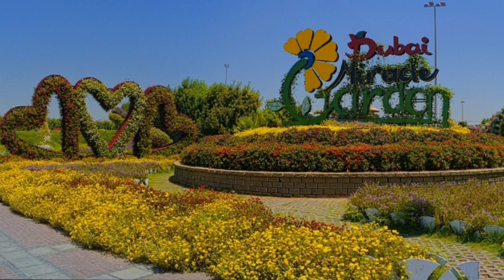DUBAI - Travel Guidance _ Ep11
In this travel guidance episode we ll tell about a city on every sunday evening @7.00 PM... It ll be more useful for you while you arranging for a trip to DUBAI...

There Are Much More World To Explore With Birds Eye.